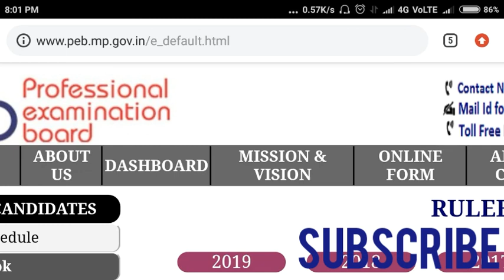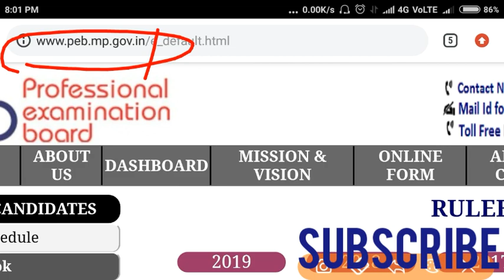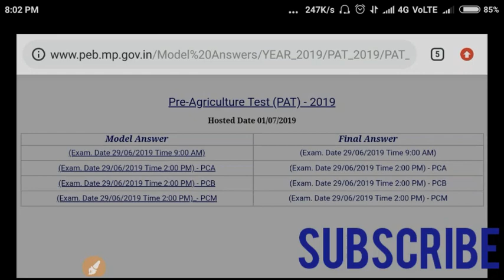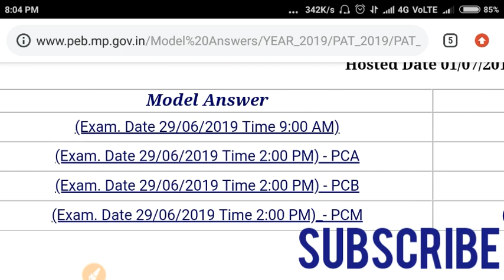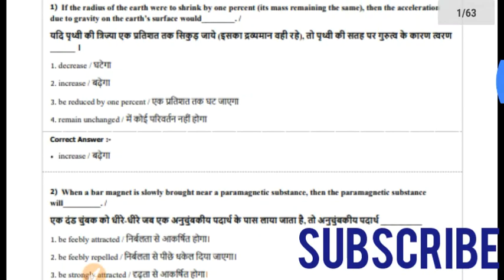PAT Model Answer key 2019 | कैसे Check करें, जल्दी देखों answer key.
Pat model Answer Key
Pat model Answer
Pat all shift answer